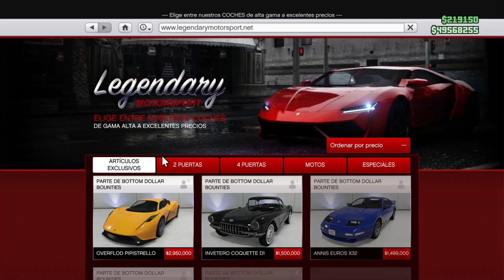GTA V TUNEADO EL LAMPARATI TIGON ( TOMASO P72 )